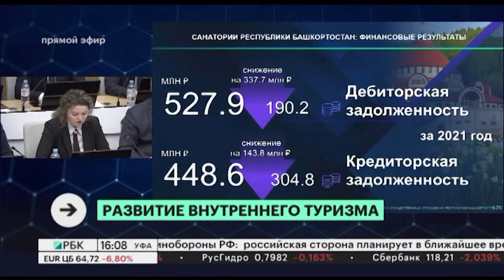Новости 31.05.2022 16:00